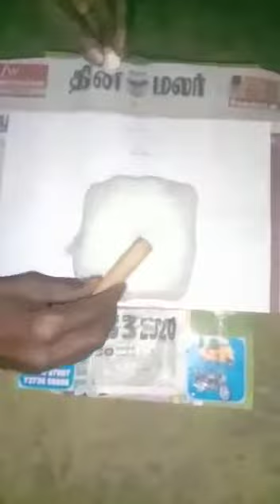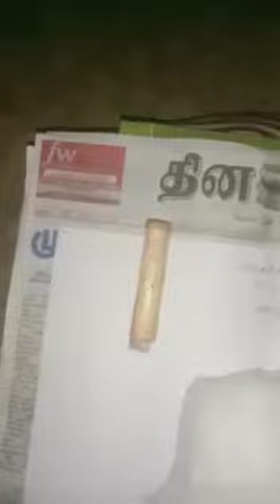"Naagmani" For Sale Contact to Asif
Hi!!! i am Asif "Super Natural Antiques Seller" if u want to buy this Origional & Fully Tested "Naagmani" from me u should to directly call me any time on my Personal Mobile Number & my UPI Bank A/C detail for Payments [All UPI Pay/BHIM SBI Pay/PhonePe/GooglePay/BharatPe/AmazonPe/Paytm 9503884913 ]